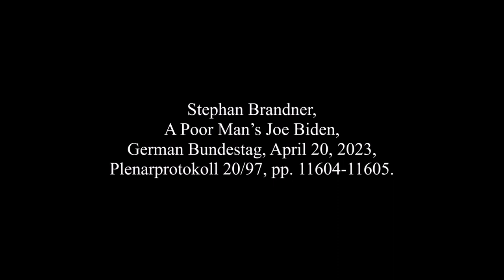Stephan Brandner, April 20, 2023, A Poor Man's Joe Biden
Stephan Brandner,
A Poor Man’s Joe Biden,
German Bundestag, April 20, 2023, Plenarprotokoll 20/97, pp. 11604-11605.

If Frau Klöckner has again calmed herself, I may begin.

Frau President. Ladies and gentlemen.

The CDU installs its first investigating committee. What it now puts forward, after much tamtam and a conceited announcement, is beyond thin: Six and a half pages of which a page and a half are names. I need say to you: With a five page investigation motion, you fall short of us. You still need to learn opposition. We sit directly beside you. Simply call upon us and we may show you how it goes.

Nevertheless, one now wants to address oneself to the Chancellor’s false stories and/or increasing bouts of amnesia – it is, besides, a shame that he is not here; perhaps he has forgotten the date. That is in our view in order. This requires a clarification. Since who really wants to be governed by anyone who is either mysteriously forgetful or simply lies without blushing as he has already?

Ladies and gentlemen, the term of Rumscholzens is meanwhile firmly anchored in the German language usage. It stands for careful and long-term planning and to announce a policy; and yet then to do the opposite: For dodging, for laughing it away, for laughing off the citizens,

 Johannes Schraps (SPD): We have made it clear in the government declaration. That it is
        nonsense what you are telling here! That is rubbish!

for non-reaction, and for recourse to memory loss – like a poor man’s Joe Biden. We are in Germany.

How can such a man, how can such a person at all govern Germany – a country that slides and is steered from one crisis to another? How can such a man stand at the top of our government? The Cicero newspaper has the answer in the form of a question and which reads: How could anyone “with so little standing” [„mit so wenig Anstand“]  and talent arrive at the office of the Federal Chancellor?

I reveal it to you. It is, for one, his Scholzo-mat aura, for another, his competitors were certainly beyond pale. Frau Merkel did not want or should no longer be Chancellor candidate, Laschet on the sidelines laughed in the face of the Nordrhein-Westfalen flood catastrophe, Söder entangled himself in intrigues from which he did not extricate himself.

Today’s opposition leader Herr Merz – he sits here – is, with his BlackRock entanglement, scarcely acceptable as Federal Chancellor. BlackRock – one needs know; Herr Merz knows it, he even laughs – is an investment group with administered assets of 10 trillion euros, two and a half times as much as Germany generates in gross domestic product. Herr Merz, that allows to expect nothing good from a person who thereupon shall assume influence on German policy. And Wolfgang Schäuble, with the money bag and the 100,000 mark donations, the circumstance of which was never clarified, is still remembered. Thus, here some brandish themselves as accusers who actually belong on the bench of the accused.

Ladies and gentlemen, money bags, corruption – one thinks of the Corona profiteers and the mask dealers of the CDU and CSU – scandals wherever one looks. Herr Scholz, First Bürgermeister of Hamburg, who already in the year 2017 at the G-20 summit allowed his city to be laid in rubble and ash, hangs in the midst of this swamp.

It is of course still more interesting that in this Warburg Bank swamp Mathias Döpfner also now emerges. He is the head of Springer who gladly insulted we east Germans as low-grade fascists and communists and whom the FDP and Herr Kubicki praised to the heavens in his press organs.
And Herr Döpfner has received 60 million euros from the Warburg Bank.  I am anxious that everything here may appear.

Ladies and gentlemen, a clarification is required, yet we have in Germany essentially greater problems. We have significant harm as a result of the Afghanistan disaster with many dead, as a result of the Corona disaster with costs in the hundreds of billions, the Nord Stream explosion, this unlimited immigration, the exploding criminality,

     Maximilian Mordhorst (FDP): Mein Gott!

tens of billions in costs for the immigration, the Treuhand disaster and the disaster of the Merkel regime. These problems in addition require clarification.

All of this you of course do not want. You all are stuck in the mud. You want to hush it up. You now throw yourselves at Herr Merz and the Warburg Bank. Have fun. We are nevertheless –

     Vice-president Katrin Göring-Eckardt: Herr Brandner.

yet think that much greater efforts are required to again bring Germany onto the right path.

Many thanks.

     Bruno Hönel (Greens): You have said nothing at all on the motion!

     Markus Herbrand (FDP): Not a word on the motion! Laschet is laughing.

[trans: tem]